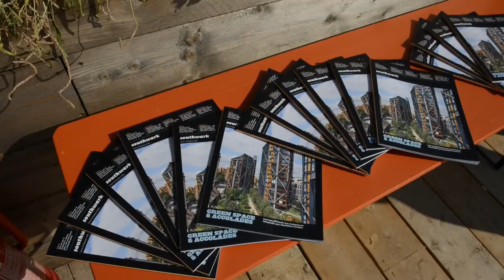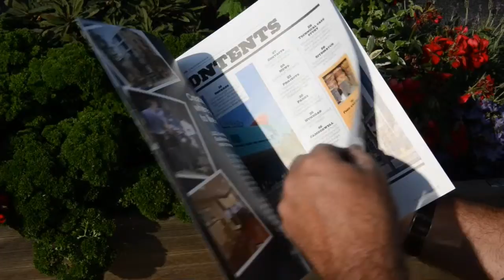Southwark magazine issue 10 launch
An audience of around 80 gathered at the London Bridge rooftop cafe, The Exchange, on 18th July to witness the launch of the tenth issue of Southwark magazine.